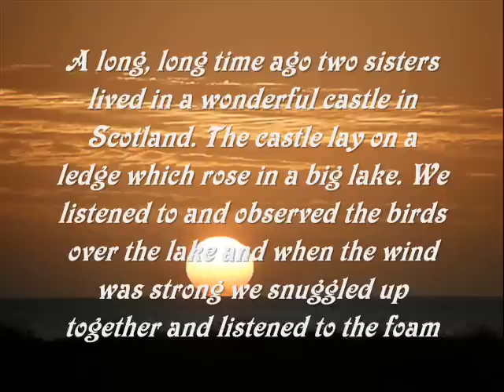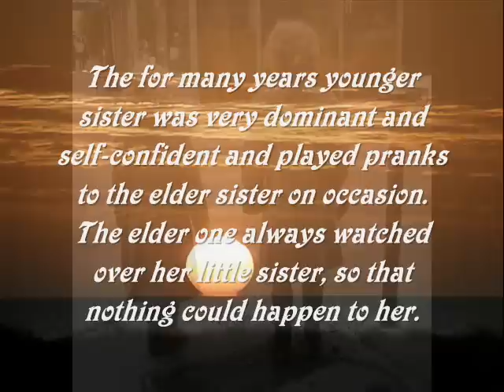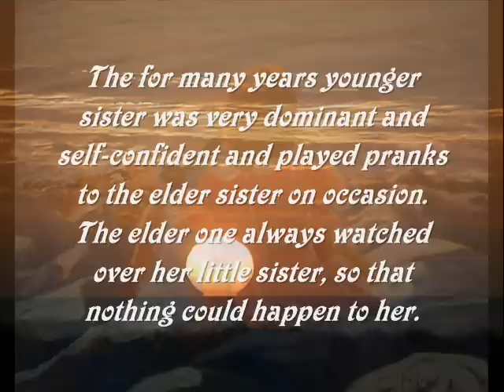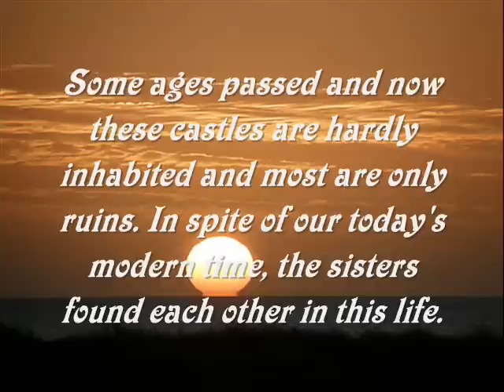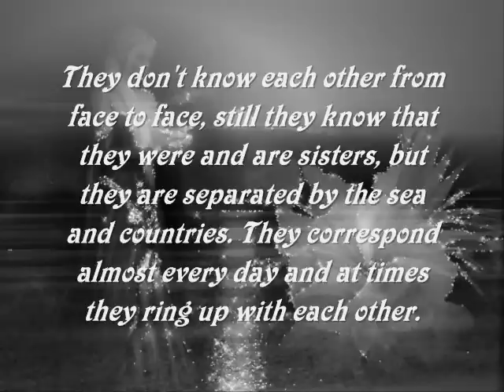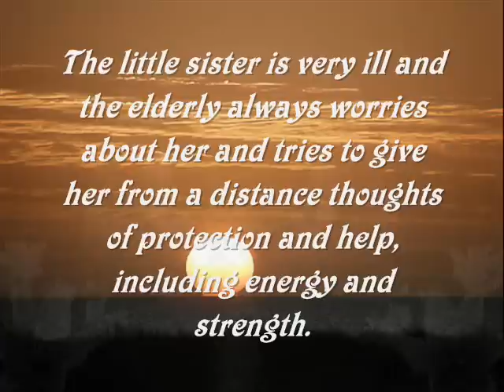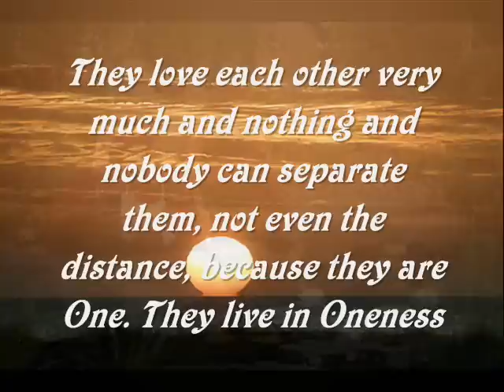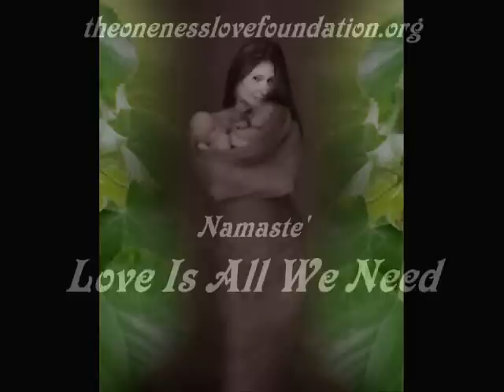my lil sis